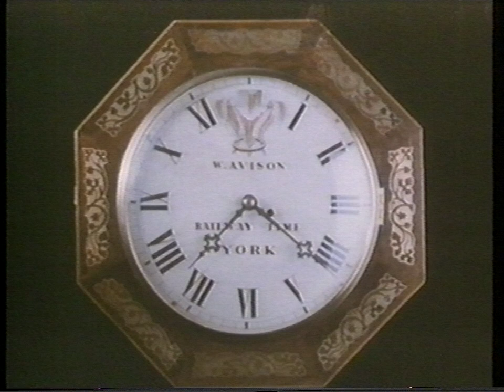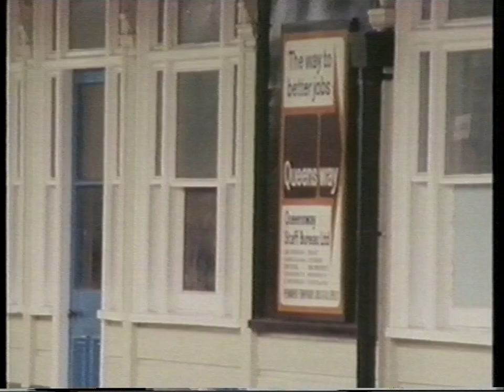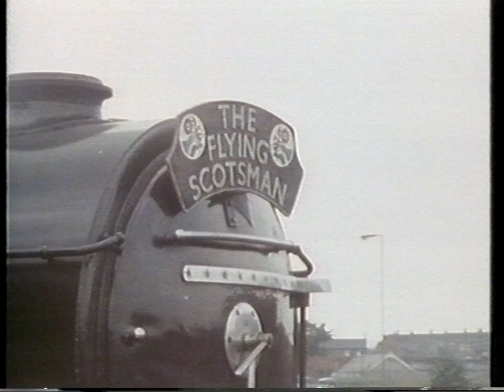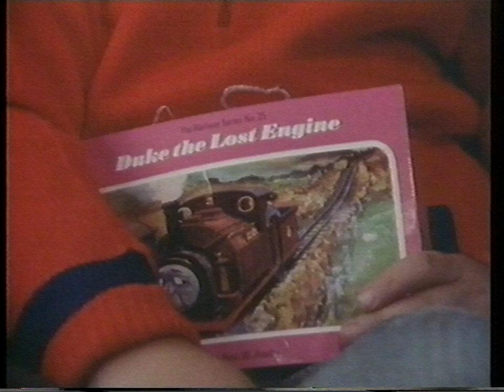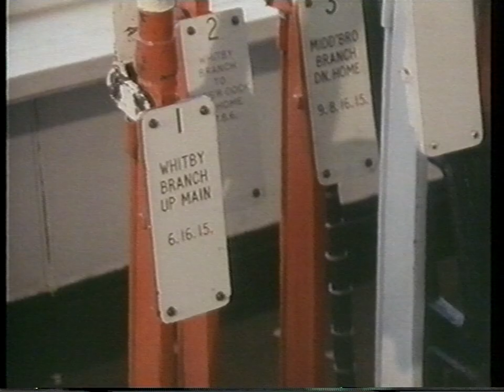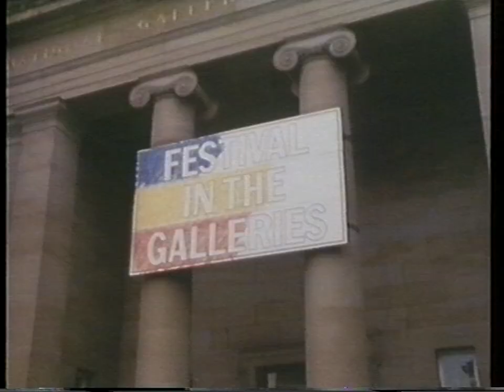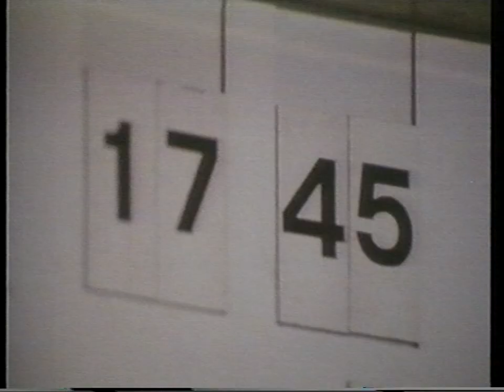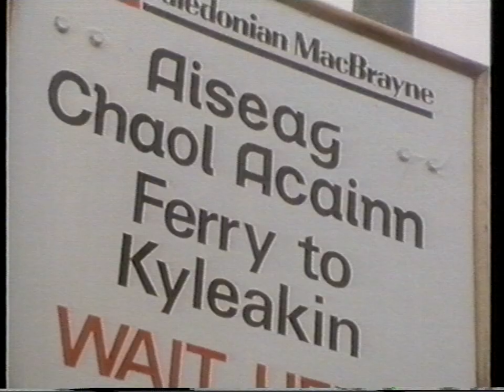Great Railway Journeys of the World Confessions of a Train Spotter (1980)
# Great Railway Journeys of the World Confessions of a Train Spotter
## Written and presented by Michael Palin

Great Railway Journeys of the World is not only a celebration of the role railways have played in the shaping of modern life. It is also a tribute to the unique way in ‘which long train journeys allow the traveller time for observation, reflection and, sometimes, nostalgia. In this much-acclaimed and magnificently photographed series, distinguished celebrities each give their impressions of the country and people they meet while travelling some of the most fabled routes in the railway world.

Michael Palin fulfills his dream as a childhood train spotter and travels the length of Britain by train — from Euston to the Kyle of Lochalsh — on a fascinating journey of history and rediscovery.

There are diversions to lesser-used lines beyond the Inter-City network; trips on the Flying Scotsman, to York's railway museum, to Edinburgh at Festival time and across the breathtaking Forth Railway Bridge. And 7851/2 railway miles later, as he faces the wildly romantic coastlines of the Isle of Skye, Michael Palin confesses, "I've discovered on this journey, that my love affair with railways never really did end. And I don't suppose it ever will."